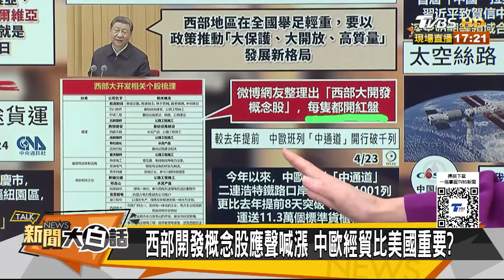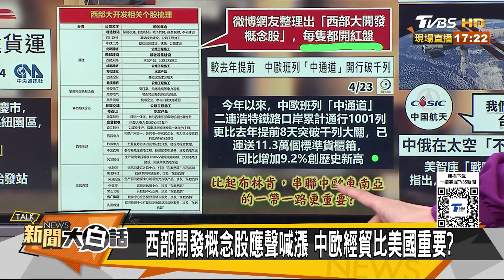習近平5/7訪塞爾維亞武契奇 悼南盟使館被炸25年警美國？ 新聞大白話 @tvbstalk 20240424